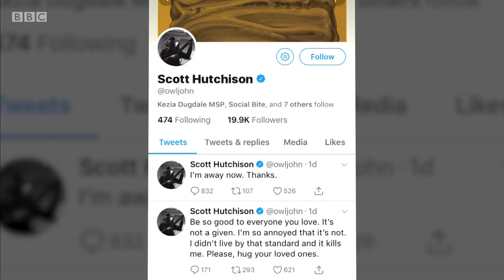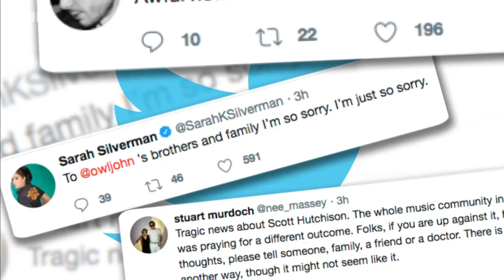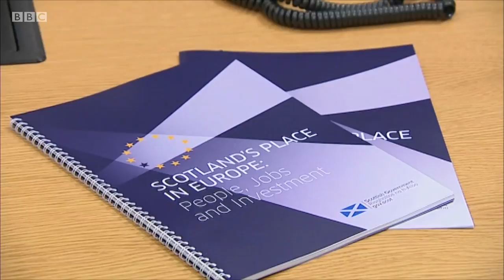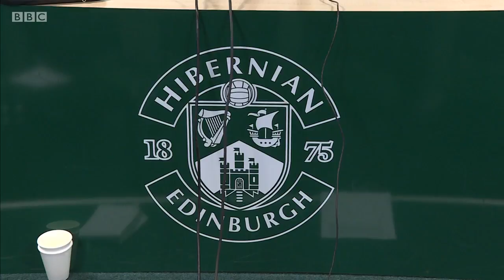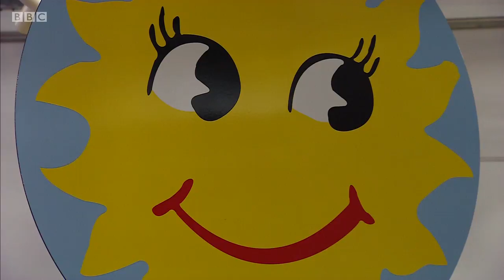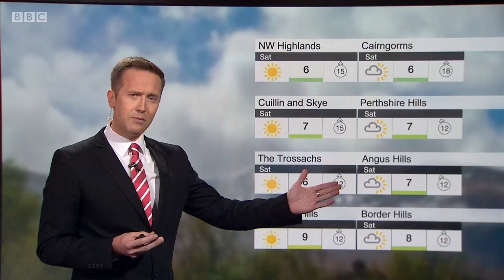Reporting Scotland, Evening News, 11052018 2